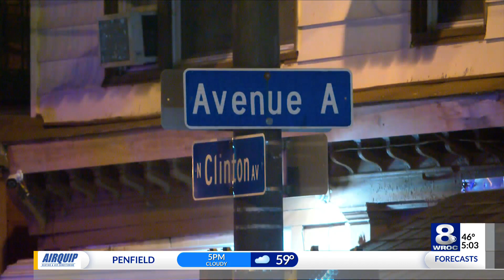Rochester man in critical condition after shooting on N. Clinton Ave.